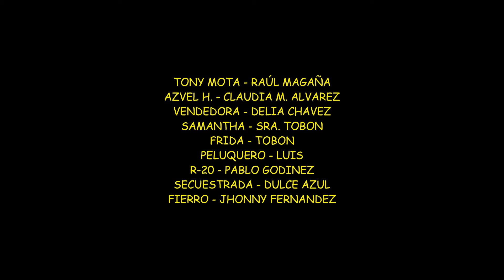TONY MOTA EL NIÑO SICARIO" / LA SERIE - EPISODIO 15 TRATA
EN ESTE EPISODIO VEREMOS UN NEGOCIO ILEGAL QUE SE DESEMPEÑA DE UNA MANERA OCULTA Y ESTO LO REALIZA JUSTAMENTE GENTE BAJO LAS ORDENES DE PABLO GONZÁLEZ.